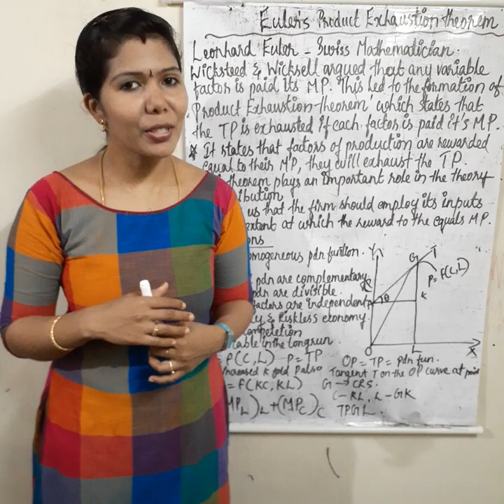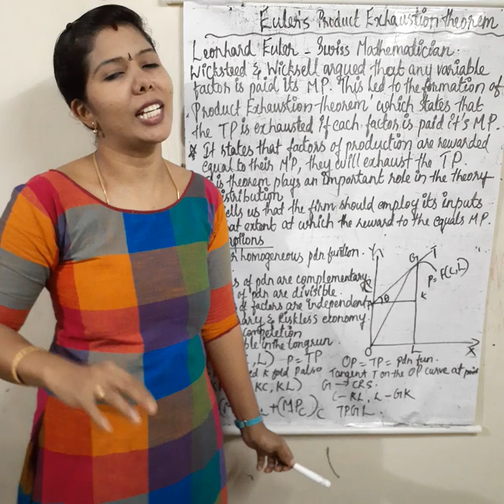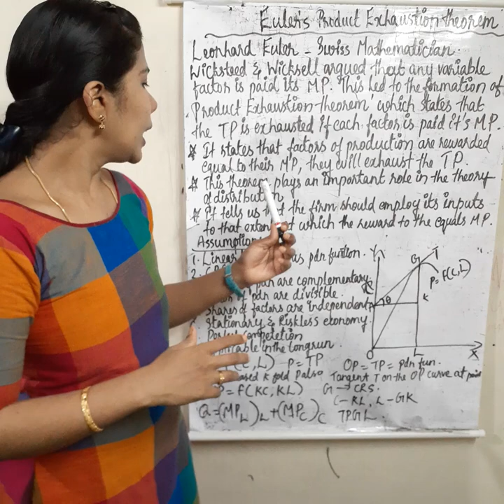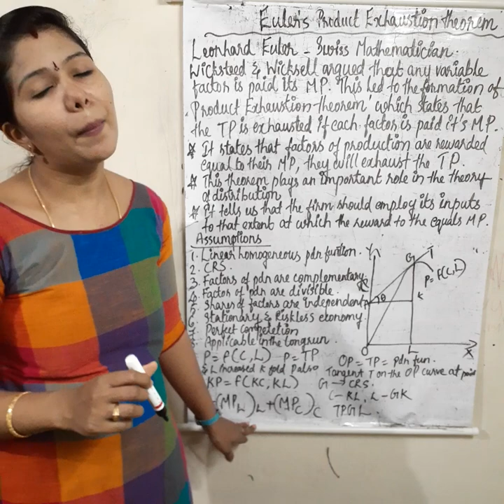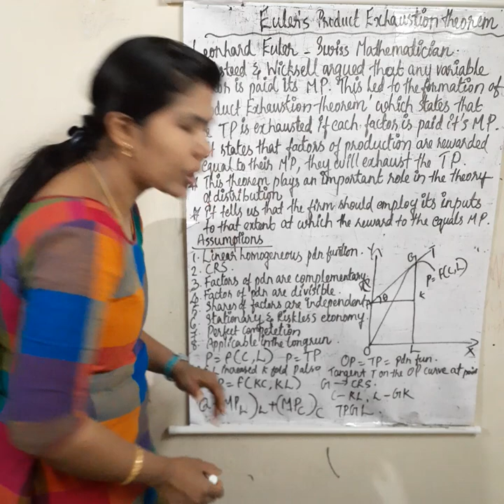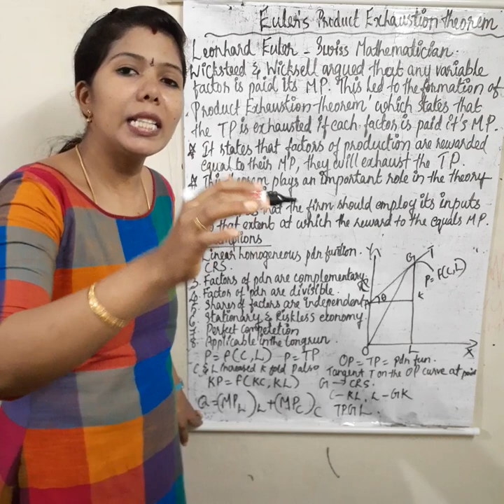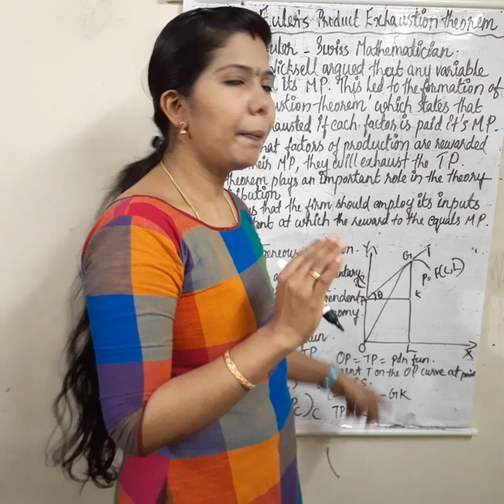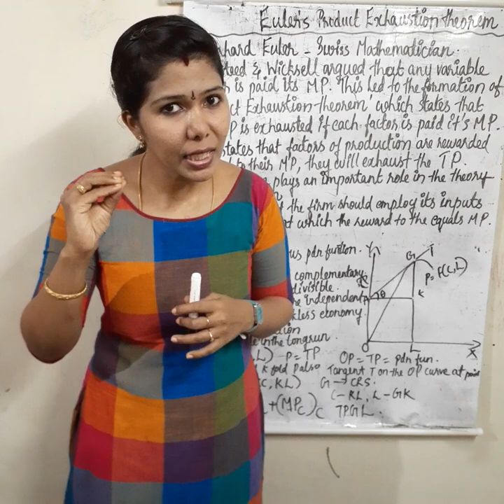EULER'S PRODUCT EXHAUTION THEOREM # EXPLANATION IN MALAYALAM.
EULER'S PRODUCTION EXHAUTION THEOREM IN MALAYALAM.